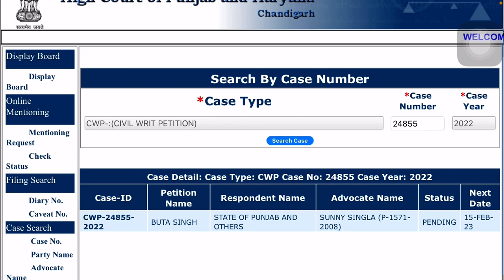Master cadre 4161 Court Case Today Update ਕੋਰਟ ਕੇਸ ਅਪਡੇਟ